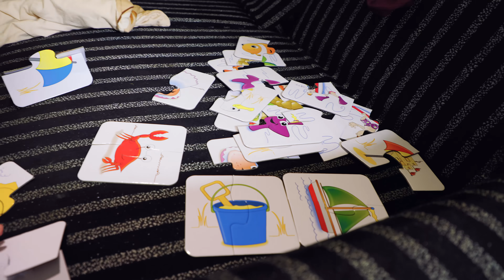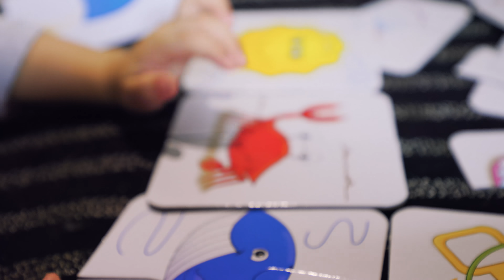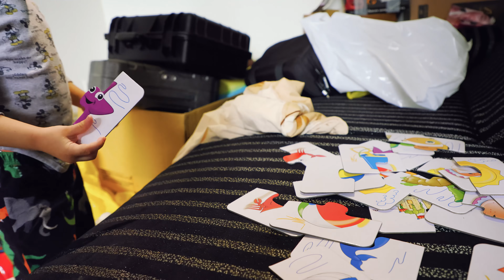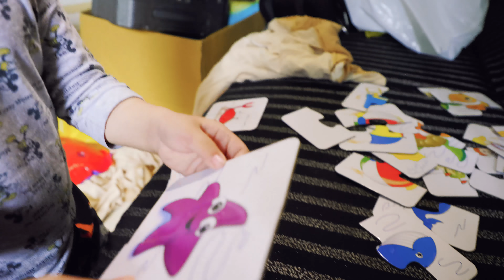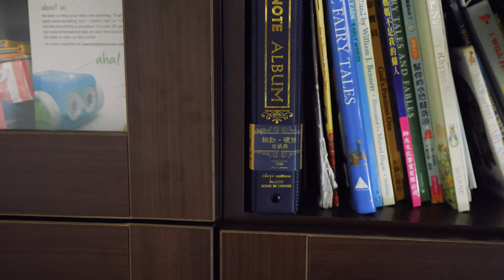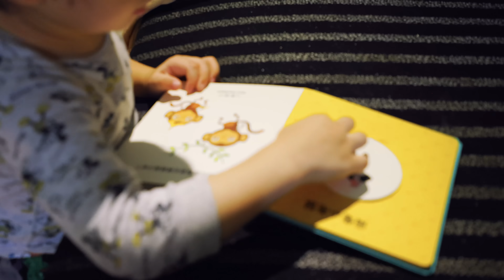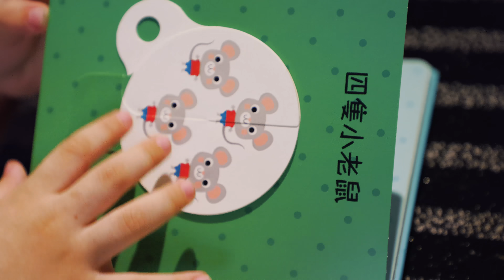2021 05 29 EOS Home Nicholas R6 5.7K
Bumped the resolution to keep the 4k resolution after youtube compression.